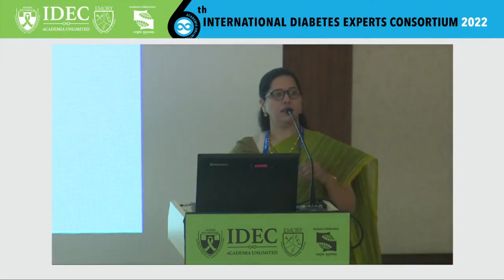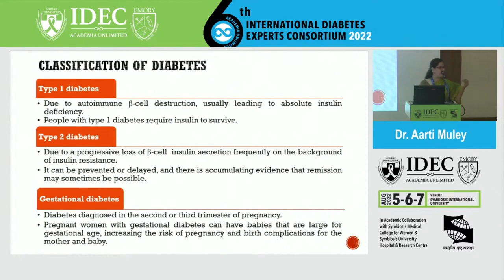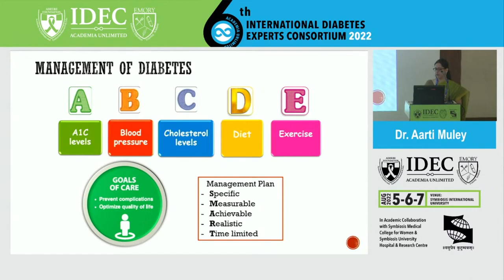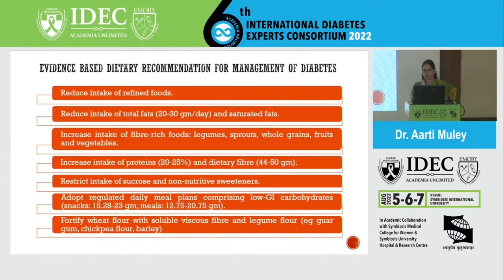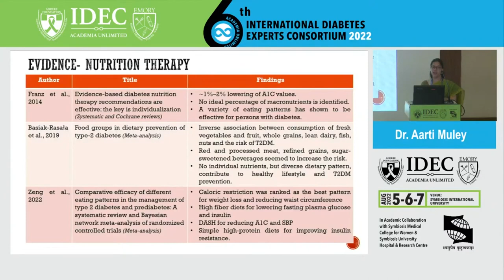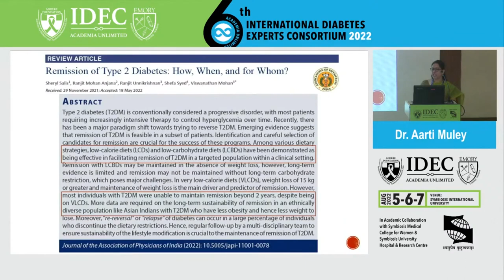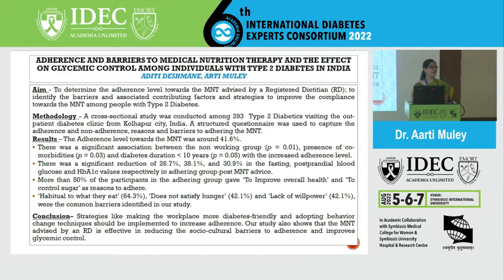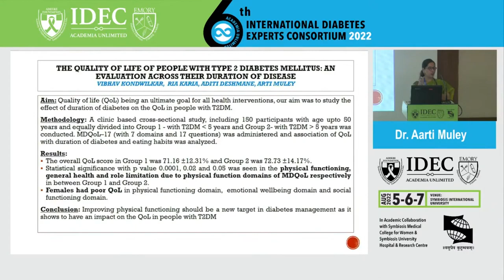Aarti Muley :Evidence based nutrition therapy in management of diabetes